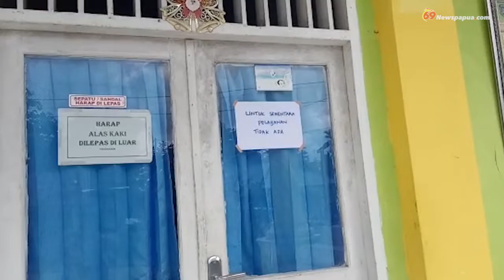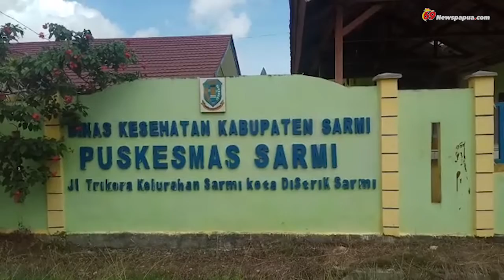PNS DAN HONORER KESEHATAN SARMI MOGOK KERJA.